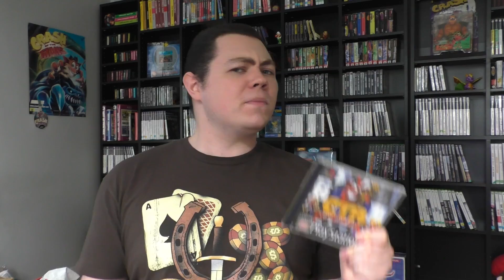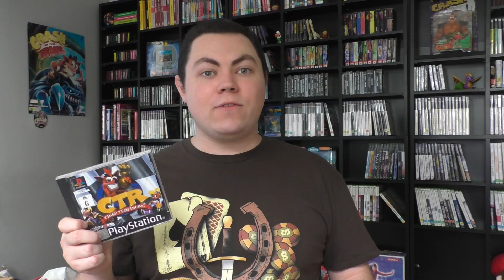Crash Team Racing: 20 Years Later - Square Eyed Jak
In preparation for the Nitro Fueled remake, let's revisit our favorite kart racer and discuss why it's still amazing, 20 years later!